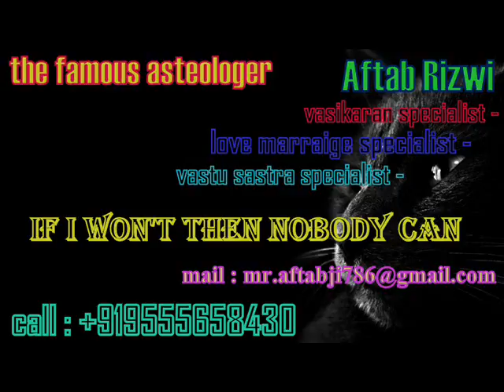Vashikaran Specialist astrologer in ambala Aftab Rizwi